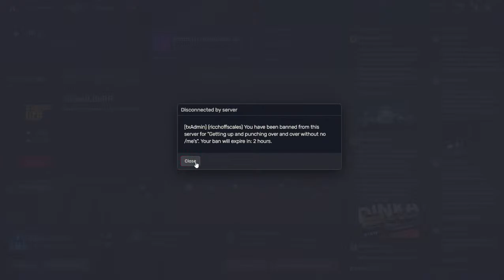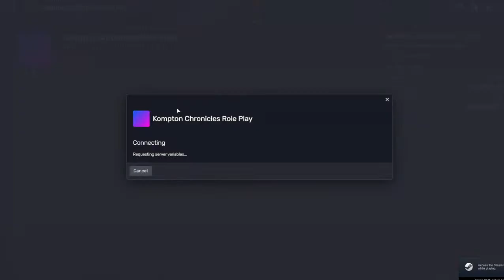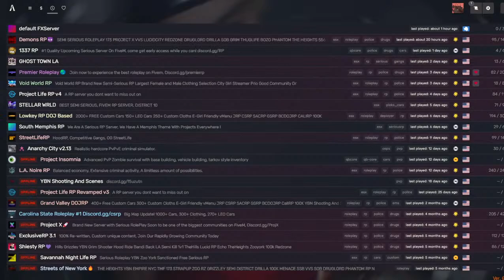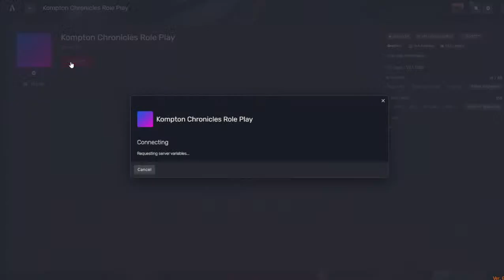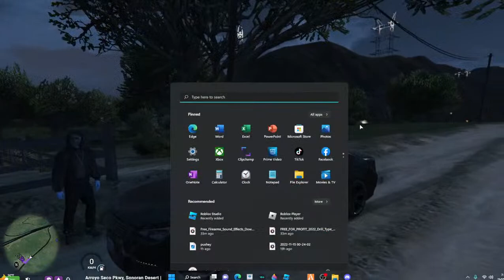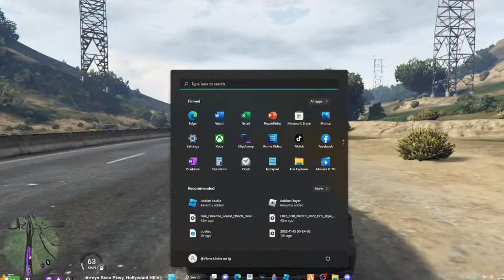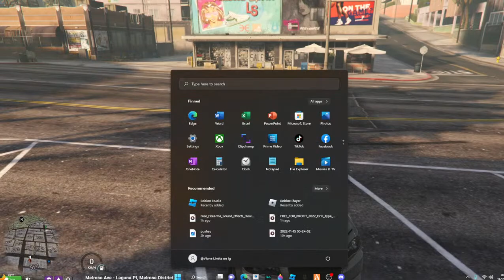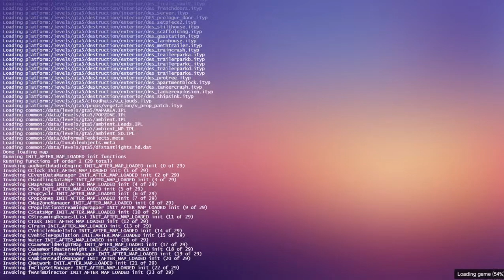Playing Kompton Chronicles FIVEM ( Life Of : Andre Hernandez )